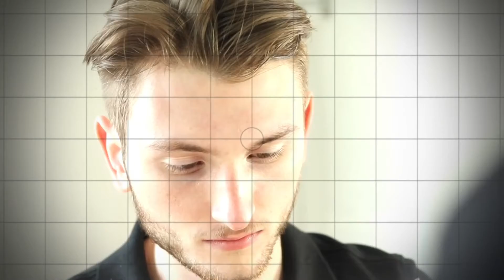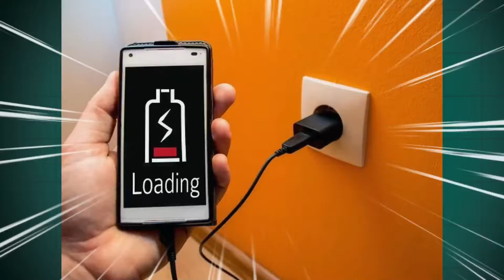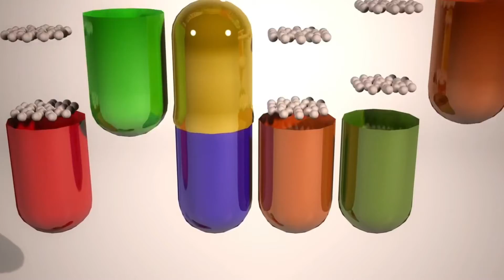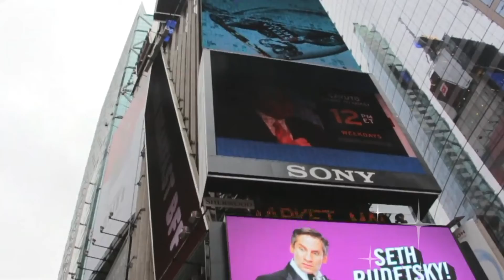रात को phone चार्जर लगा के so जाए तो facts FACTS facts1 #5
ALL FACTS NEW FACTS HINDI FACTS this channel only education and facts video random facts a;; new facts facts allfacts top facts top5facts facts5 top5 top10facts facts19 bestfacts new facts facts video video facts videofacts amazing facts facts amazing
                                                                                                                                                                                                this Video only for fun don't take your heart  this video is for your knowledge this video is made for entertainment